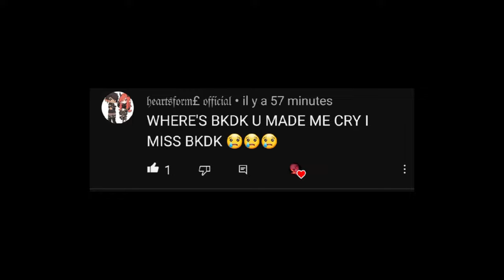ᦗ Deku become a girl !! ᦗ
♡ 𝐧𝐨 𝐬𝐨𝐧𝐠 𝐬𝐨𝐫𝐫𝐲 ♡